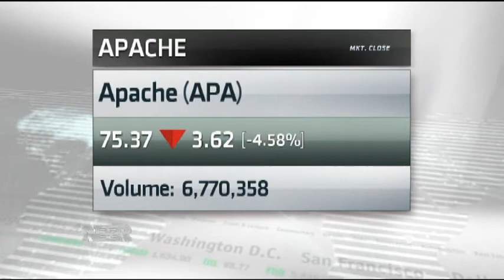Violence in Egypt Escalates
More than a thousand people in Egypt have died since protests against the ouster of President Mohammed Morsi erupted last week. Now a court ruling to release another ex-president, the jailed Hosni Mubarak, could trigger more unrest. Yousef Gamal El Din has the latest for NBR from Cairo.